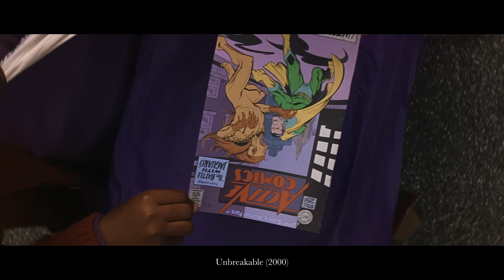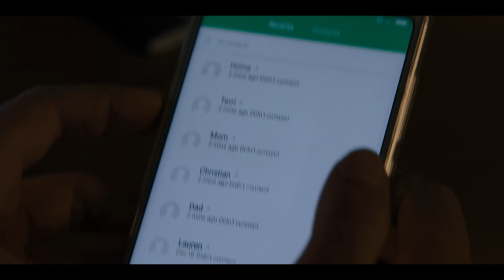no wonder the movie got so much attention when it came out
Ari Aster's "sunlight horror" film Midsommar, from 2019, is a polarizing film. But a movie can fail to move some while still remaining technically masterful. Midsommar employs an artful use of its camera to produce an example of some of the most stunning natural light cinematography out there. Today, I want to talk about Aster's use of the long take, and how themes and setting governed his use of light and darkness.

Written & edited by Danny Boyd